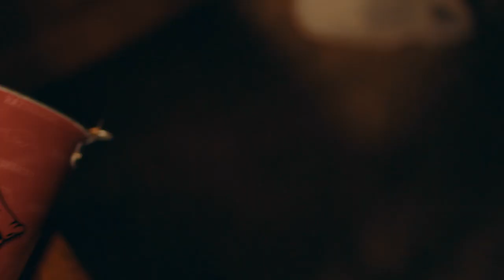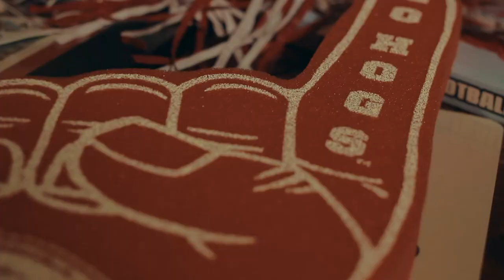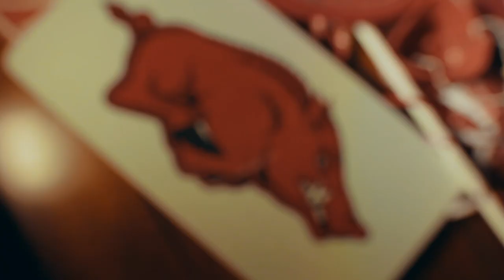RonC - Hog Ball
Just reppin' them Hogs! Download "Hog Ball" here...